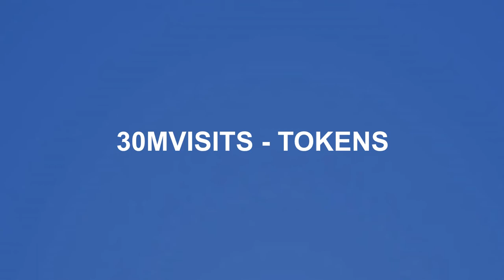All Working Super Power Fighting Simulator Codes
All currently working Super Power Fighting Simulator Codes.